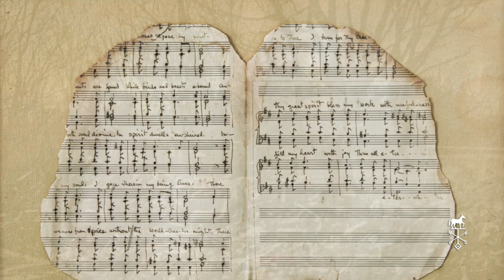Remembering the Fire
High Mowing School Alumni remember the school fire of 1970. Saturday January 18th 2020 is the 50th anniversary of the fire that destroyed several of the buildings on the HMS campus in Wilton, NH.

In her book, From Farm to School, Mrs. Emmet recalls waking around 1am to the smell of smoke and the word "fire" being shouted. No one was hurt, but several of the beautiful 1763 farm buildings that housed the school burned to the ground by morning--it was a cold and icy night, and the fire trucks got stuck on the school's steep driveway.

The fire was a transformative event in the school's history, and in the lives of the students who attended High Mowing at the time. On Wednesday morning, three of those alumni shared their stories with the students at Community Meeting. Mrs. Emmet's account was read aloud, and photos of the original buildings were displayed.

On Saturday January 18th 2020 the Alumni Association will hold a special meeting in the Emmet House at 12 PM to commemorate the anniversary. The alumni in the video will share their memories, and Mrs. Emmet's account from that night will be read. All are welcome.

Video by Kendal J. Bush at High Mowing School, music